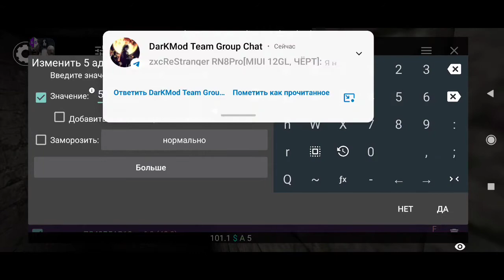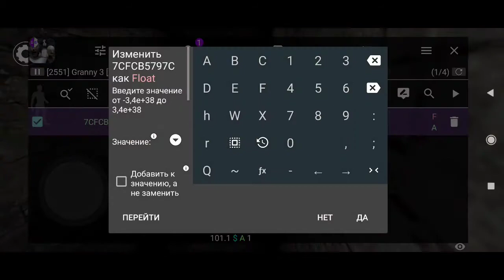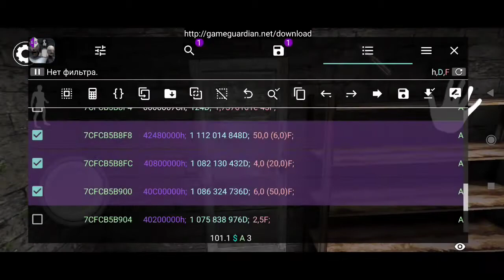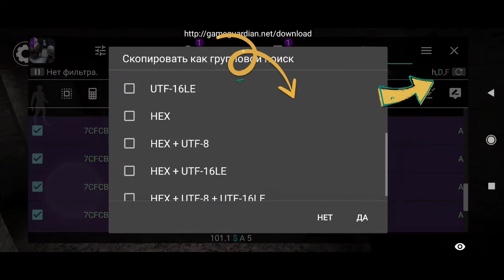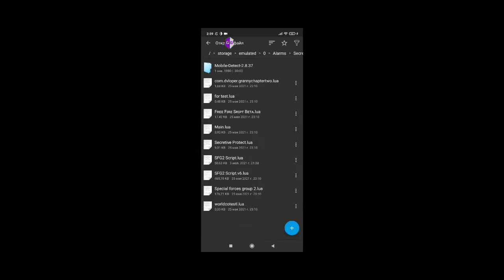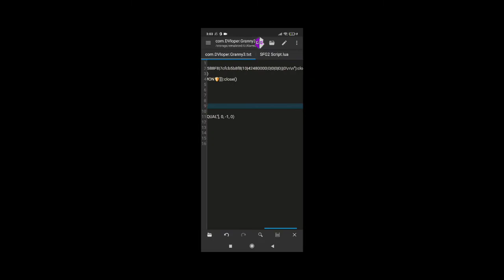Поиск точного значения Gameguardian.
Связь:
Телеграмм - @demoncheatsofficial

Музыка из видео:
Intro - idk
1. Knife Party - Centipede
2. CRASPORE - Flashbacks (Slowed)

Устройсройства и прочее:
Телефон - Xiaomi Redmi Note 10 Серый
Наушники - Sony MDR-EX255APB черный
Вторые наушники - SVEN AP-G777MV
Микрофон - нету
ПК - Есть(лень расписывать характеристики)
Наличие Root на телефоне - нет

Данное видео создано для тех,кто этого не знал!

Удачи!